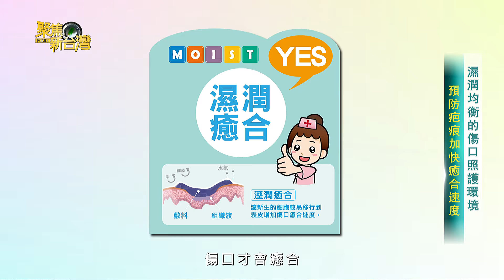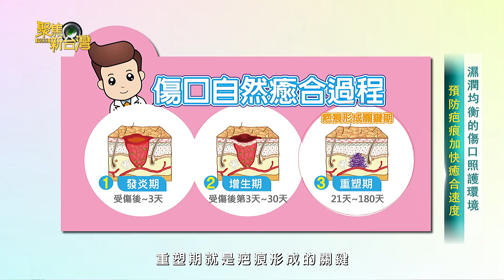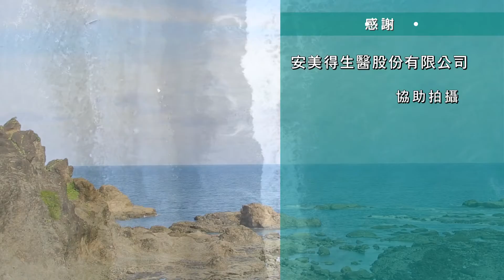寰宇新聞《聚焦新台灣》安美得生醫-濕潤均衡的傷口照護環境，預防疤痕加快癒合速度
日常生活中不可避免的會遇到一些受傷的情況，在現今臨床上已漸漸被證實，讓傷口保持在適當的溼度，避免讓傷口過度乾燥，不但能加快傷口的癒合速度，還可以減少疤痕的產生。
讓我們來了解正確的傷口照護觀念吧!

►安美得生醫股份有限公司
地址 :  新北市五股區五權七路14號新北科技產業園區乙棟4樓